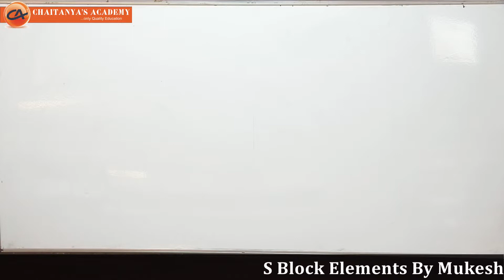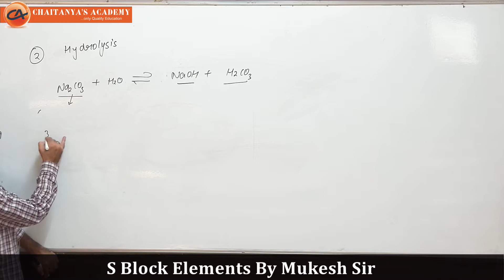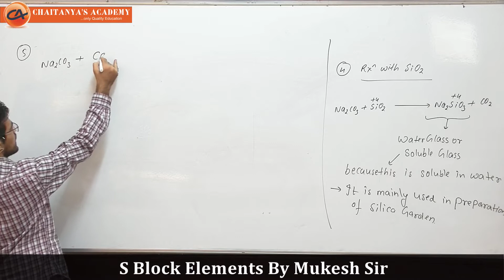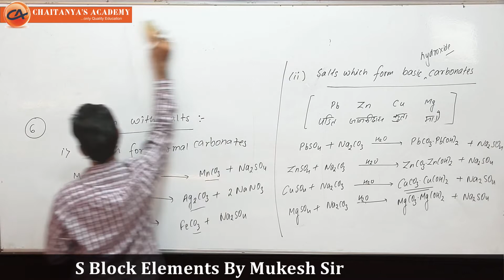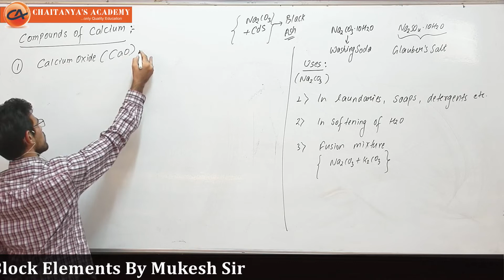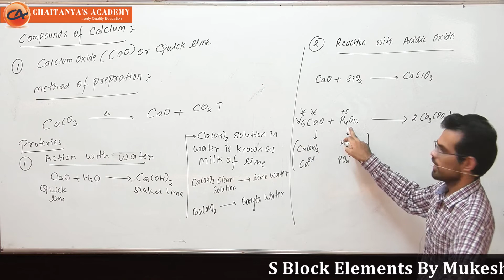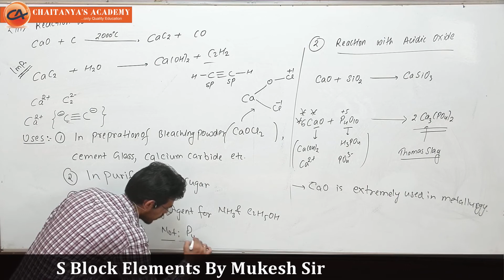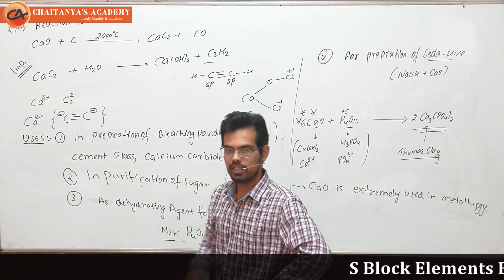S Block Elements L- 11 By Mukesh Sir